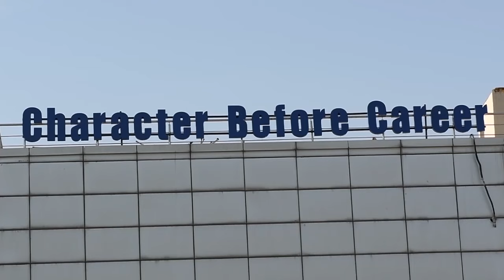Today's Preschool (Nursery Violet) Morning Assembly (Vegetables) 30th September, 2024